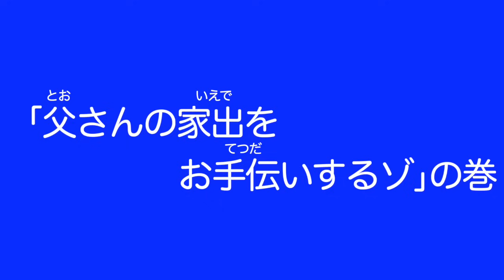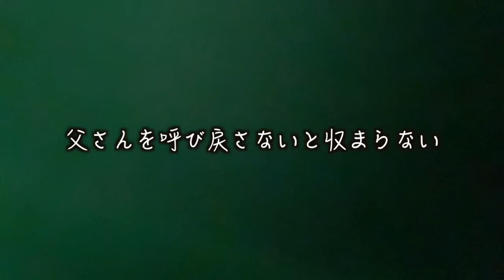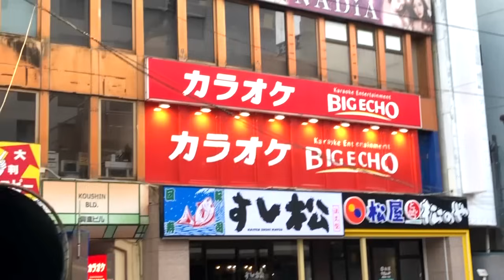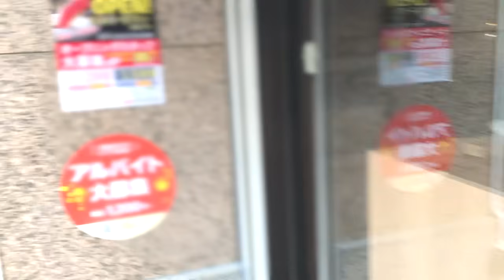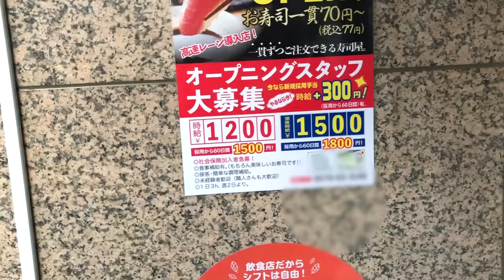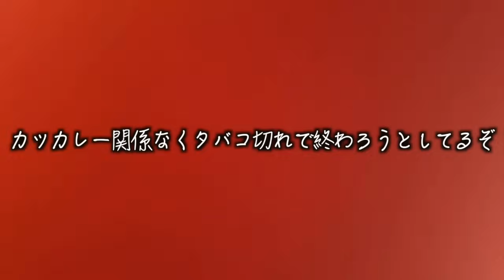【家庭崩壊】61歳底辺主婦、夫に逃げられパニックで錯乱号泣